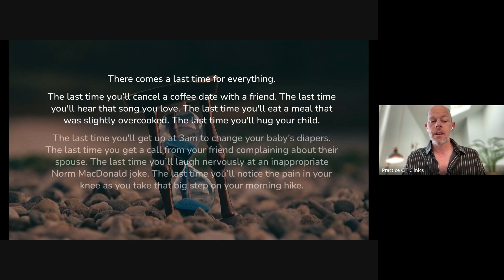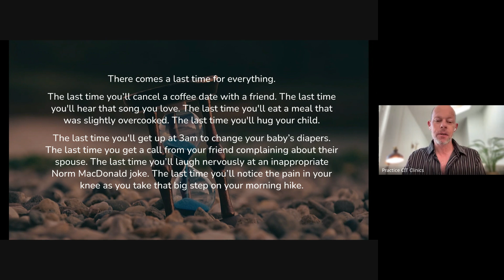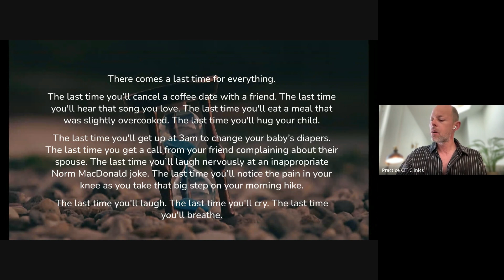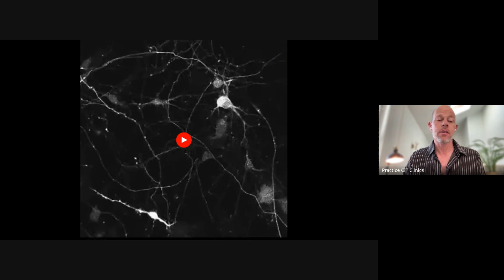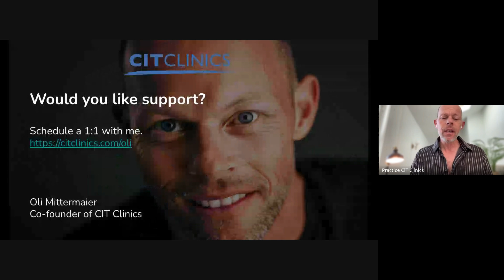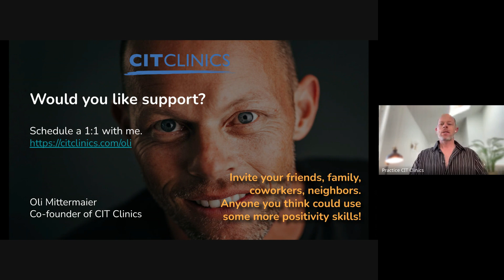Accessing gratitude through “the last time” | 15 MOP with Oli Mittermaier (03/14/24)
This 🙏 Thankfulness Thursday, we reminded ourselves that as we age and time goes on, there comes a last time for everything – whether that be enjoying a certain meal, hearing your favorite song, or changing your child’s diaper. Whenever we feel irritated, we can use this awareness of “the last time” as a stepping stone to appreciating the present moment.

15 Minutes of Positivity (15 MOP) is a daily practice group hosted by our co-founder Oli Mittermaier, MS. We spend the first five minutes learning a “neurohabit” then the rest of the time putting it into action with guided reflection. It’s the perfect balance of spirituality and neuroscience, designed to build a sustainable foundation for your well-being.

Please join us for live sessions, held every Monday - Friday at 12 PST.